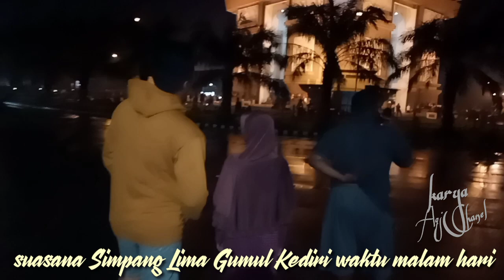SIMPANG LIMA GUMUL KEDIRI MALAM HARI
SIMPANG LIMA GUMUL KEDIRI NIGHT